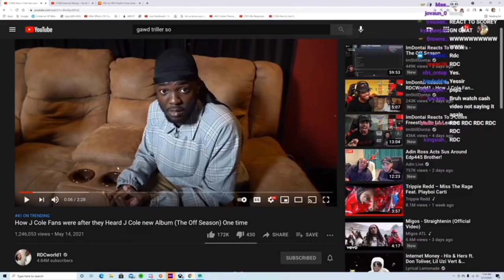YourRAGE Reacts To RDCworld1 - How J Cole Fans were after they Heard J Cole new Album